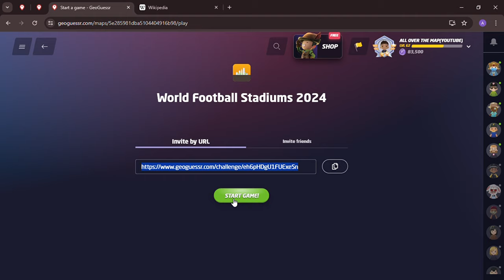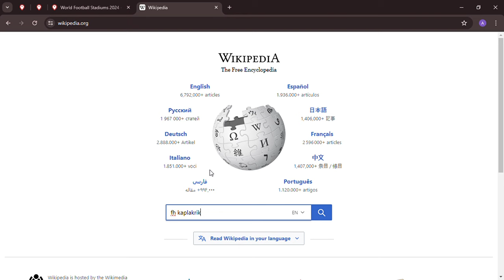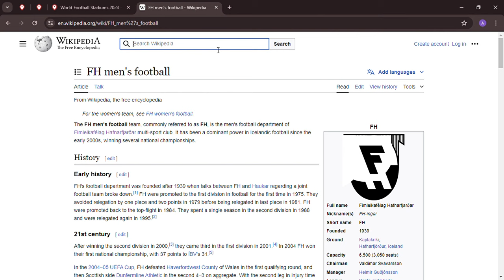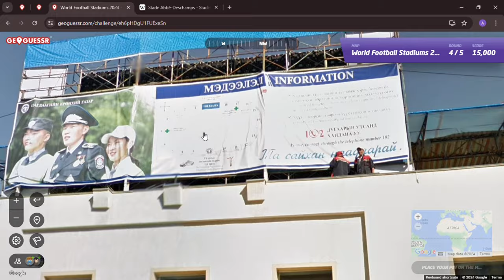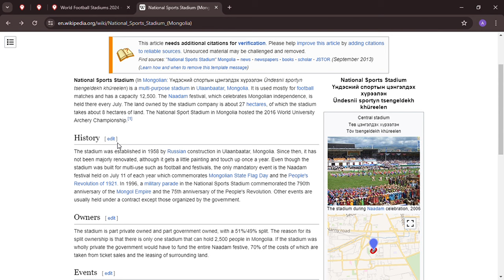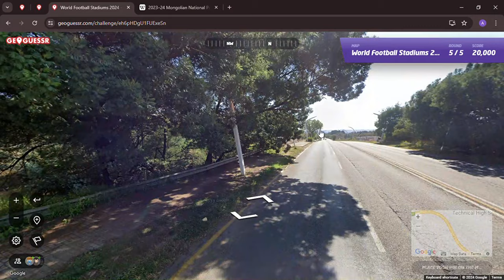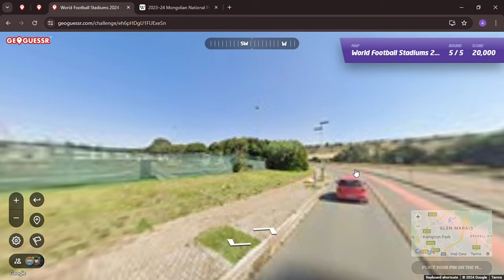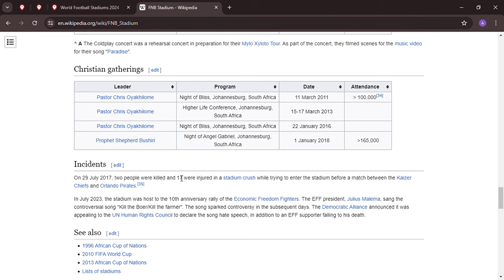World Football Stadiums: American plays game on GeoGuessr!